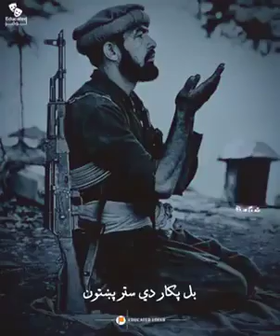Shar war sara ma kawa kalak dai laka ghar pakhtun